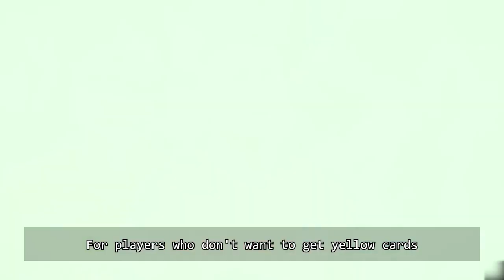WTF the most funniest monent in sport's. (watch the end) 🫣🫣